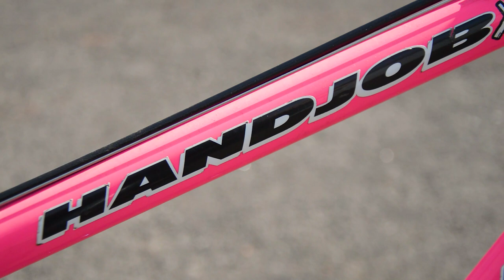Converting An Old Mountain Bike To 12 Speed - SRAM Eagle NX - Cove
I found an iconic bright pink hardtail mountain bike from the 2000's and had to have it.  This one gets a 12 speed upgrade.

--- BIKE SPECS DOWN HERE! ---

Camera Gear
GoPro Hero 8 Black
GoPro Session 5
DJI Spark
DJI Mini
Nikon 18-105mm Lens
Nikon D3200

Bike Spec & Product Links
Frame  :  Columbus Nivacrom
Handlebars  :  Nukeproof 31.8mm x 780mm
Grips  :  ODI Elite Flow
Shifters  :  SRAM NX Eagle 12 Speed
Brake Levers  :  Shimano Deore XT BL-M755
Stem  :  FUNN Funnduro 45mm
Headset  :  RaceFace
Fork  :  Marzocchi Bomber MX Comp
Brakes  :  ShimanoDeore XT BR-M755
Brake Pads  :
Wheels  :  Hubs - Shimano Deore
                 Rims - Mavic 717 Disc
Tyres  :  Schwalbe Nobby Nic 26 x 2.25"
Seatpost  :  RaceFace
Saddle  :  Charge Spoon
Front Derailleur  :
Rear Derailleur  :  SRAM NX Eagle 12 Speed
Jockey Wheels  :  Standard
Crankset  :  RaceFace Evolve XC Forged
Chainring  :  Uberbike 32T
Chainring Bolts  :  Oil Slick
Bottom Bracket  :  Shimano BB-M8000
Chain  :  SRAM NX Eagle 12 Speed
Cassette  : SRAM NX Eagle 11-50T
Pedals  : Burgtec
Decals  :  Original
Paint  :  Original
Weldtite Grease
Jagwire 4mm Outer Gear Cable
Jagwire 5mm Outer Brake Cable
Jagwire Inner Gear Cable
Jagwire Brake Cable